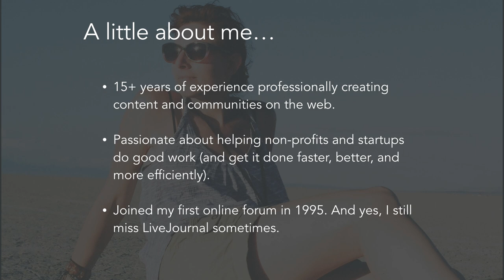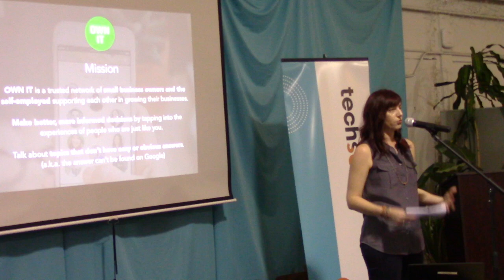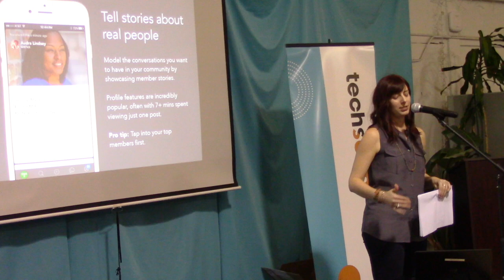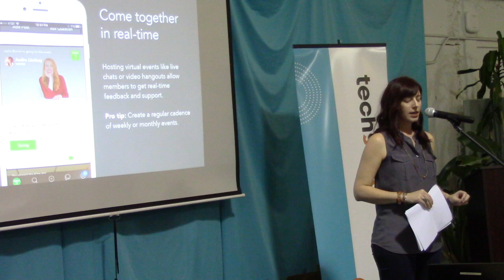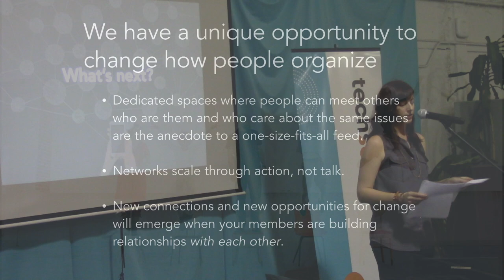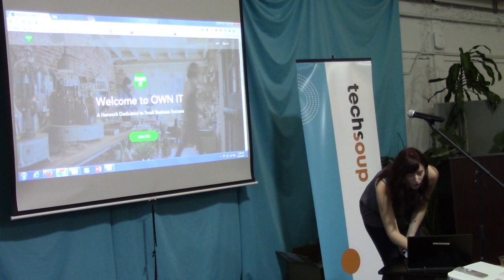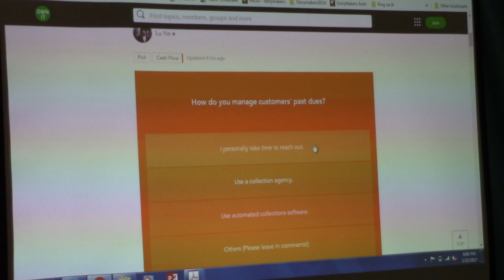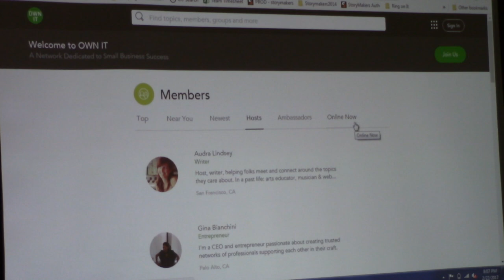Audra Lindsey - Six Engagement Strategies That Scale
Mightybell's Senior Community Strategist Audra Lindsey speaks about core engagement strategies that scale at this month's Meetup livestreamed on February 22, 2017. Many thanks to sponsors Salesforce Community Cloud, Lithium, and Higher Logic.

In this talk Lindsey speaks about online network mission statements, member motivations, mobile online network strategy and push notification feedback loops, welcome strategies, the importance of IRL events, polls and conversation starters and community metrics.

Lindsey leads community strategy across several Mightybell Networks including OWN IT — a fast-growing community of 150k+ small business owners and self-employed professionals. In addition to providing recommendations and community best practices for all Mightybell hosts across the platform, Audra also oversees the support team and works closely with engineering and design to deliver product improvements and features.

OCTribe is a free monthly Meetup that is also livestreamed on YouTube for online community managers, enthusiasts and innovators interested in social networking applications, social media and online group collaboration. We discuss tools and strategies to enhance participation in the various online communities we support. Meetups usually happen on the 4th Wednesday of every month at 7pm.